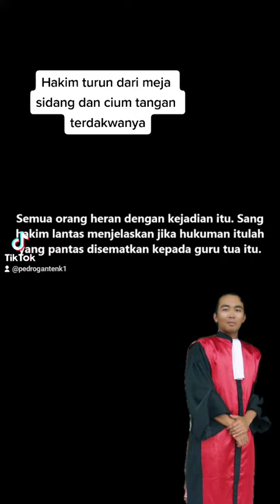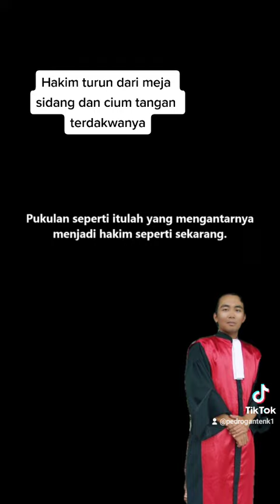Hakim yang baik